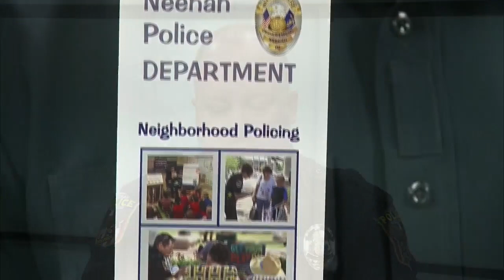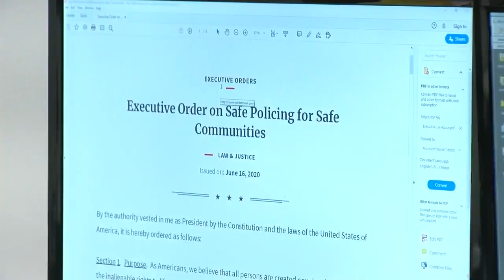COMMUNITY UPDATE: Neenah Police Chief Aaron Olson